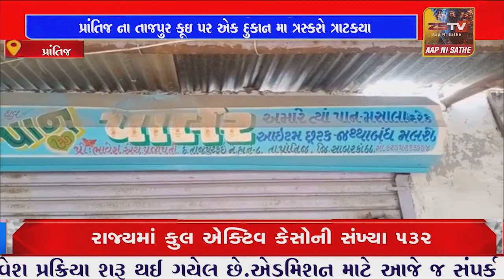સાબરકાંઠા ટેબલના ડ્રોઅરને પગથી ક્ષણવારમાં તોડી નાંખે છે તસ્કરો, જુઓ ચોરીની ઘટના LIVE